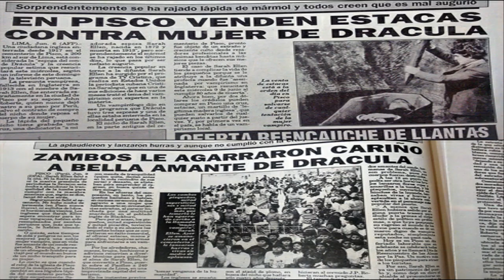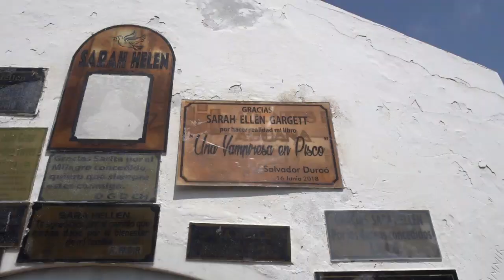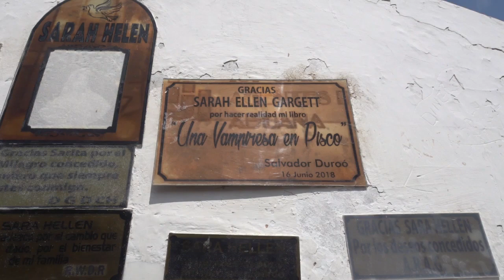La Leyenda de Sarah Hellen en PISCO PERÚ | RUTA POR SUDAMERICA | #33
Hola amig@s  !
En nuestro recorrido por Sudamérica, luego de salir de la Capital Peruana Lima, iniciamos ruta hacia un pequeño poblado llamado Pisco. Esta pequeña ciudad tiene una historia muy interesante ya que en este lugar yace el cuerpo de Sara Hellen una de las esposas vampirescas del Conde Dracula razón por la cual nos motivamos a visitar su tumba. Esperamos que les guste!